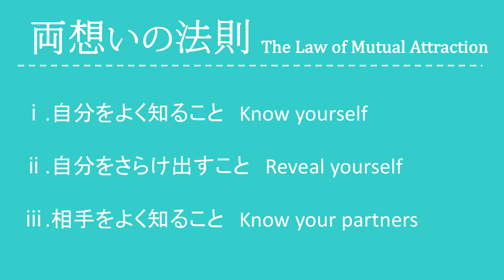両想いの法則 | The law of mutual attraction | Ayumi Yamamoto | TEDxSapporo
山本愛優美は、学校の垣根を超えて帯広の高校生が街で学校祭を開くイベント「超学校祭」を主宰する。
大きなプロジェクトを成功に導く「両想いの法則」というユニークなリーダーシップを実践している。 Project leader of Super School Festival
Third year student in the Obihiro Hakuyou High School

When she was junior high school, she talked with her family who run the restaurant and realized that school is not everything in her life. She became interested in entrepreneurship because of the comic called Silver-spoon.
She foundered Nexster as an individual entrepreneur after entering high school. She works mainly on supporting teens and young talents, consulting for founding ventures and events, suggesting new projects based on marketing research.
Moreover, she organized the event called "Super School Festival" which took place beyond the wall of schools in Obihiro. She contributes in revitalizing the community by organizing those new style school events where high school students collaborate with regular stores. This talk was given at a TEDx event using the TED conference format but independently organized by a local community.